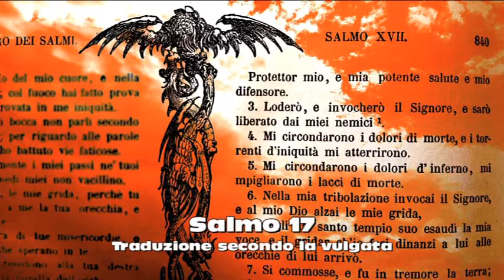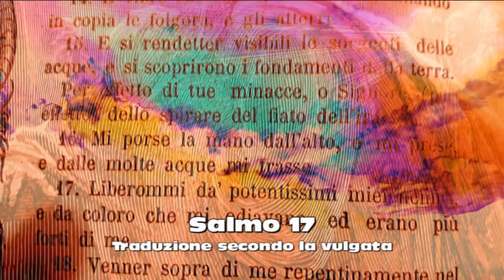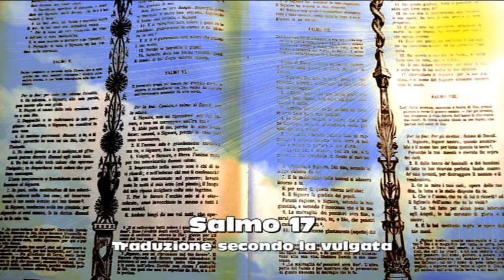Salmo 17 La Vulgata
Traduzione secondo La Vulgata di Mons. Antonio Martini

Letto da Giorgio Fanara
Commento musicale e immagini di Giorgio Fanara